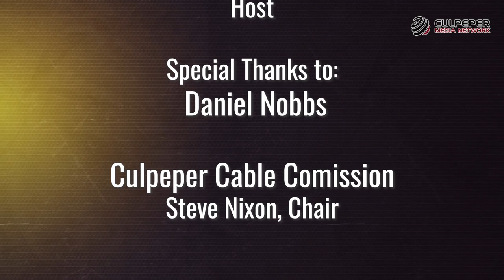Boys Basketball - Courtland vs Culpeper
The Culpeper Blue Devils play host to the Courtland Cougars in this boys high school basketball game.  This game originally aired LIVE on January 26, 2024.